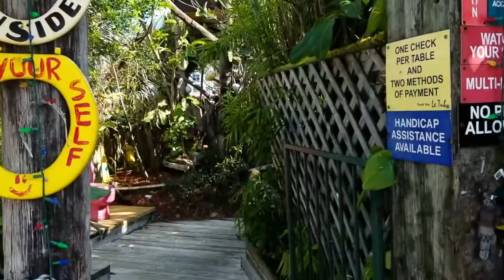South Florida 2018 - Snorkeling, Kayaking, Hiking.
Ft. Lauderdale, Key Largo, Everglades City, Shark Valley, Hollywood Beach, Lauderdale-by-the-sea,